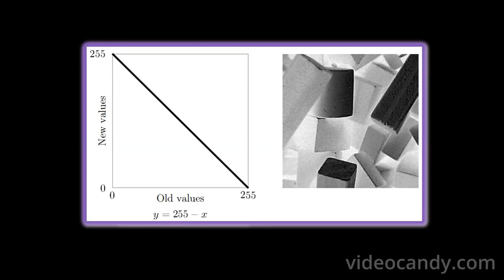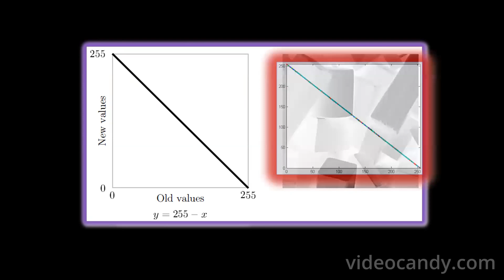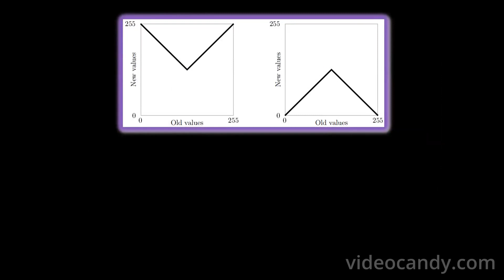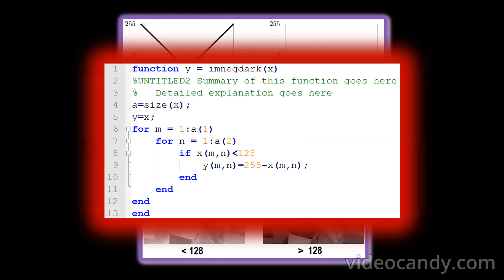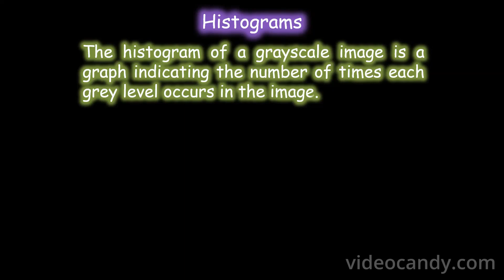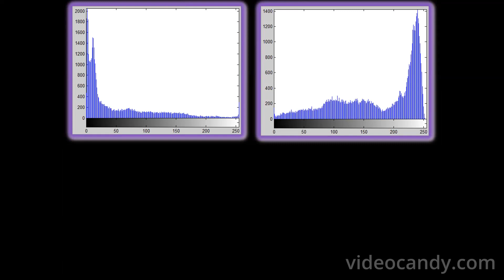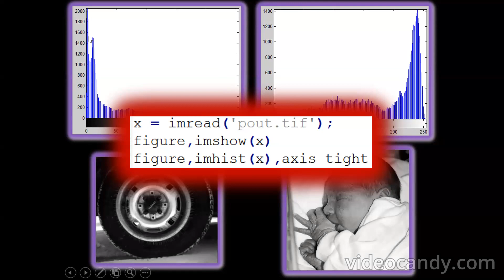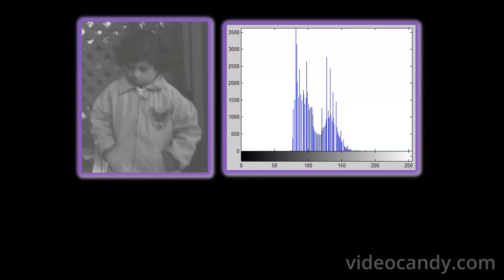medical image processing lect3 part6